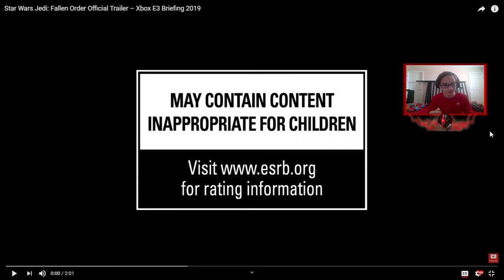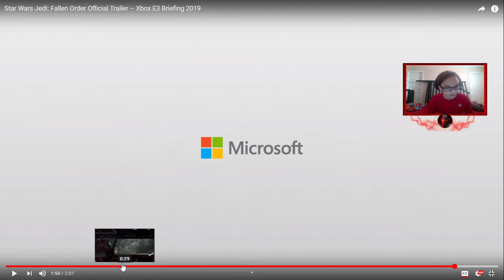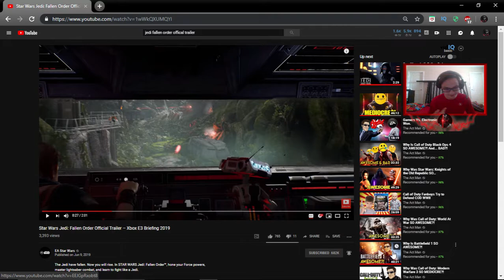Star Wars: Jedi Fallen Order: Official Trailer: REACTION!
All things Star Wars Gaming and More!

Origin Gamer Tag: RedSun446

PSN GamerTag: JimAZ99